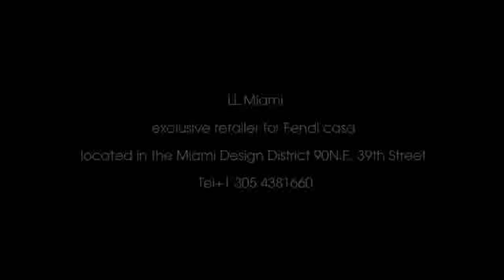The Mansions of Acqualina 55 Million Dollar Penthouse Sunny Isles Beach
We are one of the leading real estate agencies located in the heart of Miami Beach. Winner of the 2012 prestigious national JD Powell award for buyer and seller satisfaction. Real estate experts for the South Florida beach coast area for buying, selling or leasing luxury condo or homes. Experts with out of town and international buyers. Keller Williams Realty Miami Beach.

Our area of expertise is Miami Beach, South Beach, key Biscayne, sunny Isles beach, Aventura, Bal Harbor, Miami, Brickell, Hollywood, Hallandale and coconut Grove to mention a few. Our new developments include St. Regis, Brickell house, mansions at Acqualina, icon Bay, Porsche design tower Miami, one ocean, 400 sunny Isles, echo in Aventura, Grove at grand Bay, Rigalia in sunny Isles beach, Chateau, Apogee, Marina Palms Yacht Club, and many more.